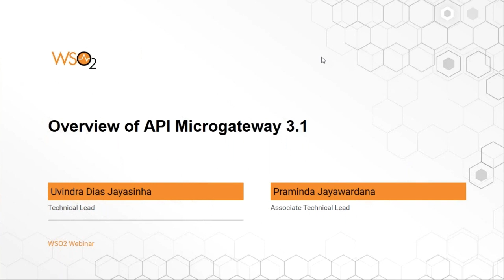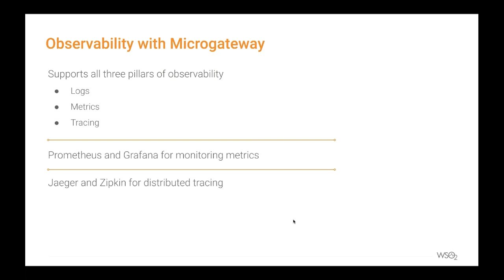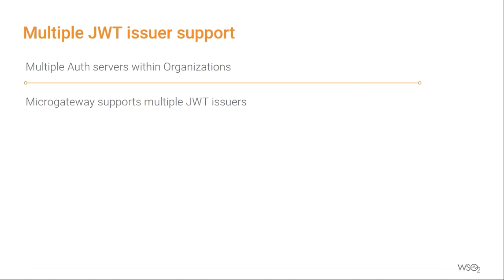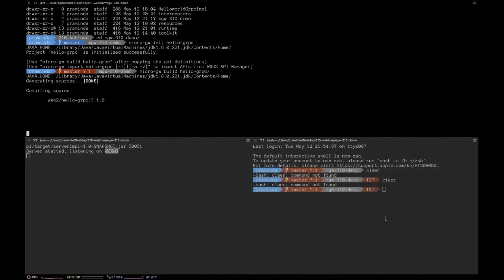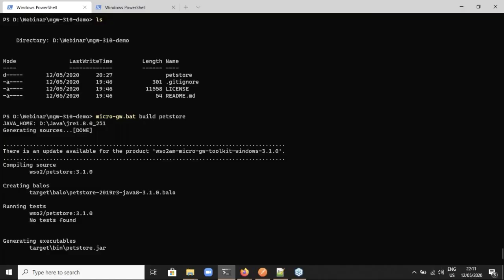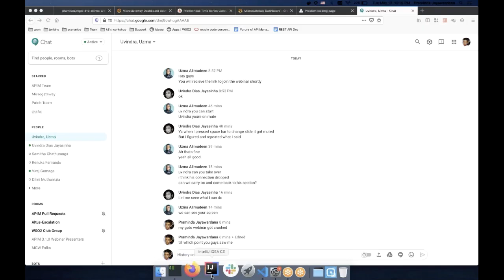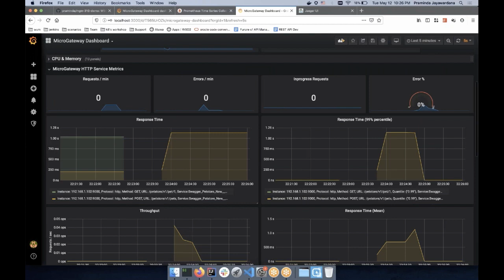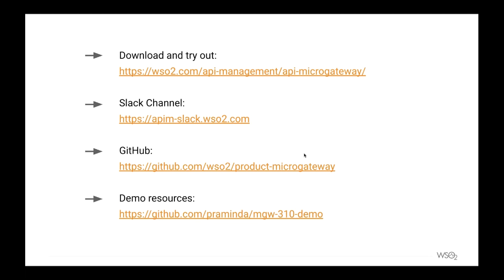Overview of API Microgateway 3.1, WSO2 Webinar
WSO2 API Microgateway is a lightweight, developer focused, cloud native, decentralized gateway designed to be deployed in microservice architectures. It acts as a gateway for microservices with inbuilt capabilities for service enrichment such as authentication, authorization, rate limiting, and analytics.
In this webinar, we will discuss the main features introduced in WSO2 API Microgateway 3.1.
* Exposing gRPC APIs via WSO2 API Microgateway
* Observability
* Java interceptors for message transformation
* The Policy Hub for sharing Ballerina interceptors
* Multiple JWT issuer support